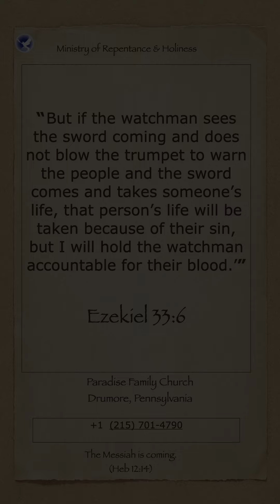ETERNAL GOSPEL STREET PREACHING PROVOKES POWERFUL RESPONSE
Trumpeting the Eternal Gospel and revival drawing fire from offended Christians, Lancaster, Pennsylvania, USA, September 15th, 2023, with Sr Archbishop Reverend Louis Lupo.

The best response possible, because the gospel has touched their heart, and now they can repent from their complacency.

Discipled by ELIJAH (Malachi 4:5)

JESUS WINNING!